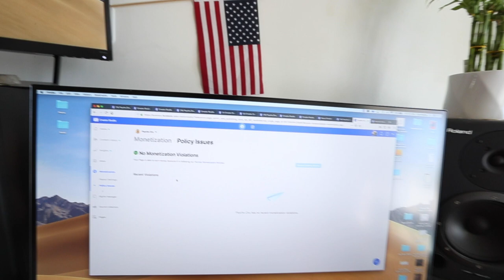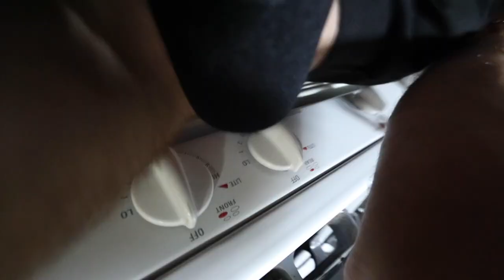Dru's Day Episode 2 - Chest Workout 24 Hour Fitness - Arm Workout Gold's Gym with 444ACTIVE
27:44 Chest Workout @ 24 Hour fitness
54:35 Arm Workout @ Golds gym with @444ACTIVE
111:33 Order Food last meal

- Iron Addicts Music Play on Itunes – Spotify – SoundCloud or where music is sold

- Pre Workout For Athletes Made by Athletes

Music
Artist: Psycho Dru
Artist: Iron Revolution Sounds
Available: Itunes - Sound Cloud - Spotify - Youtube

Pre Workout Vol 1 - Speed Bump (Album by Psycho Dru)

Itunes search Psycho Dru or Iron Revolution

About Me: The Pre Workout is strong in that one! Crazy Ass Dru real name Dru Peebles Born in Huntington Beach, Raised in Huntington Beach and Lives in Huntington Beach! What I'm about! Name is Dru Peebles, I go by Psycho Dru. I am the Creator and Producer of Iron Revolution Sounds. I Created Speed Bump Energy Pre Workout. Took over a year in a half, I am proud to stand by it and say there’s no other pre workout that comes close to touching the Focus and Dexterity Speed Bumps give you before a Workout or Work session.

Speed Bump Energy Pre Workout.
Made with 7 Ingredients
350 mg Caffeine Anhydrous
350mg Glucuronolactone
350mg Choline Bitartrate
55mg Di-caffeine Malate
55mg Hordenine HCI
2G Beta Alanine

So 1 Full Scooper = only 5.6Grams with 30 Serving per Container. Best Bang for the Punch! No Fillers, has never been Stepped on. You know the Scooper is Pure if it only has 5.6 Grams and no Ingredients that are 2 grams of nothing or on the onsite side under 5mgs each, because you can’t really measure those types of ingredients.

where you Come Up on that Speed Bump